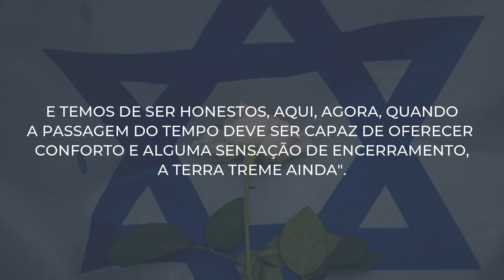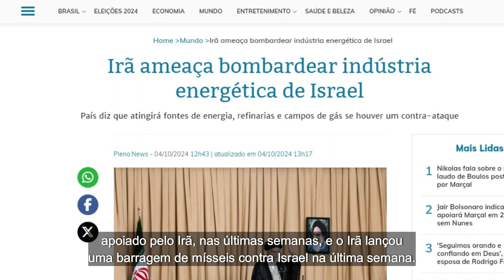AT4QU3 A ISRAEL FAZ 1 ANO; NETANYAHU SUGERE RENOMEAR GU3RR4 | PLENO.NEWS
No dia 7 de outubro de 2023, o grupo terrorista Hamas realizou o maior ataque da história de Israel, o pogrom antissemita mais violento desde o Holocausto. Cerca de 1.200 pessoas foram assassinadas e outras 250 foram sequestradas, das quais 101 seguem como reféns na Faixa de Gaza.

Acompanhe a coluna Política Internacional de Lawrence Maximus, no site do Pleno.News. Maximus é cientista político, analista internacional de Israel e Oriente Médio, professor e escritor.

7 de outubro nunca mais!